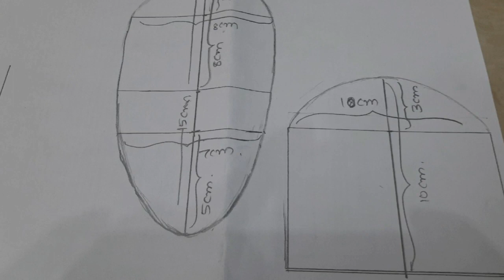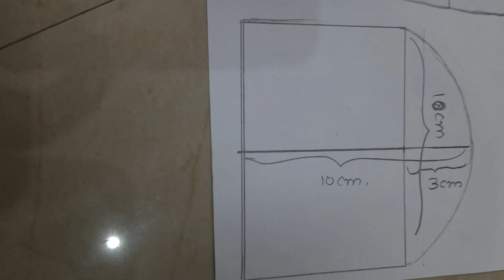How to make Booties for your little toddler..??!! One Stop DIY Destination..!!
Create beautiful Booties for your baby for their traditional outfits...!! Which add more beauty to them... make it as simple as they are.. and create it as beautiful as they look... with your creative touch...!! Happy DIY..!!